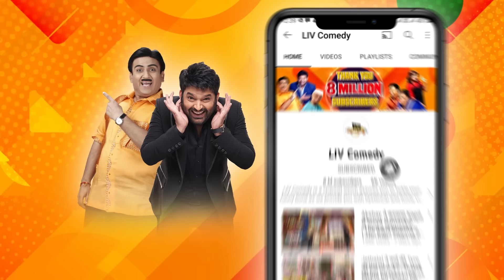Akshay के बेइज्जती के पिटारे से आई Sumona की शामत|The Kapil Sharma Show|Kapil Aur Sumona Ki Nok Jhok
Akshay makes a rocking entry and welcomes the audience to the show instead of Kapil. He performs a simple but impressive magic trick using Archana Ji's glasses. He then proceeds to welcome the host of the show Kapil Sharma. Akshay is here to promote his upcoming film "Atrangi Re" Co-Starring Dhanush K Raja, and Sara Ali Khan. This upcoming Rom-Com is directed by Aanand L Rai. As per the promise to Sumona, Akshay starts taking revenge for her.  Watch the episode to know more.

Episode No: 214
Producers: Kapil Sharma, Salman Khan, Deepak Dhar
Guests: Akshay Kumar, Aanand L Rai, Sara Ali Khan